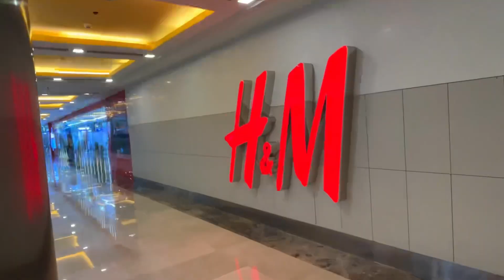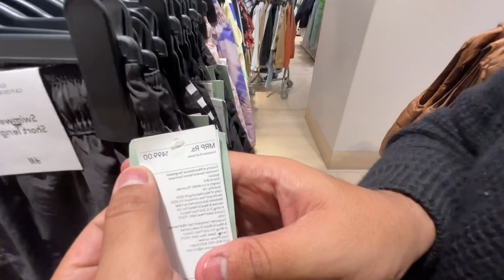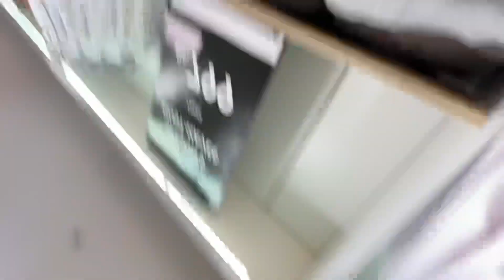H&M winter haul 2023 😍 | H&M men’s winter collection | Best winter outfits 2023 | Harsh kem vlogs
H&M winter haul 2023

H&M is really cool so go and check this out winter collection guys and And watch the vlog in Sarojini Market, Janpath Market, somewhere, there is money in it, you will get good clothes.

Life bahot choti si hai yrr bas haste raho hasi majak karte raho ajj ka din mast raha best raha i hope apko bhi maja aya hoooo..

Ase hi me aur app masti se bhari jagha par jate rahe aur family ke sath maje karte rahe abb yahi kam karna hai to kyuna sath me kare to chaloo phir ho jaye surruuuuu.. ajao vlog dheke ❤️

vlog acha lage so ek hit like

Today's New Vlog 😍 - H&M winter haul 2023 😍 | H&M men’s winter collection | Best winter outfits 2023 | Harsh kem vlogs

In this video cover this tiltte - h&m haul
h&m winter haul
h&m winter collection
h&m men’swinter collection
h&m winter collection 2023
h&m hoodies
h&m varsity jacket
h&m sweater
h&m sweatshirt
h&m fashion

About me :- I am Harsh kem jante to honge hiiii.. life apke sath milke bitana chata hu isliye vlog banata hu par sach batao mujhe vlogging karna hi pasand hai. 😅
Baki Delhi me rehne wala ladka hu.
Is duniya me logo ke dream pure karne ki koshish karsaku yahi ek dil ki tamana hai..

Bas abhi ke liye itna hi. ❤️